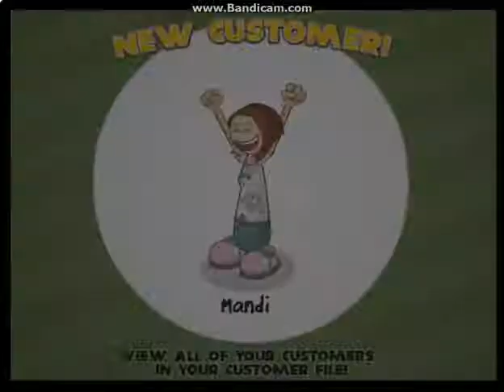Papa's Burgeria - Day #6 -- PC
Day #6